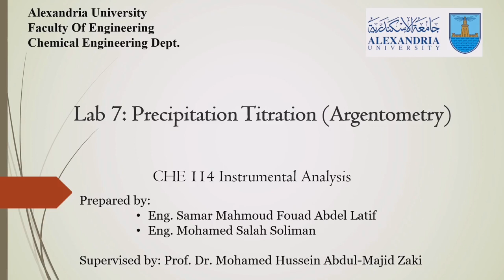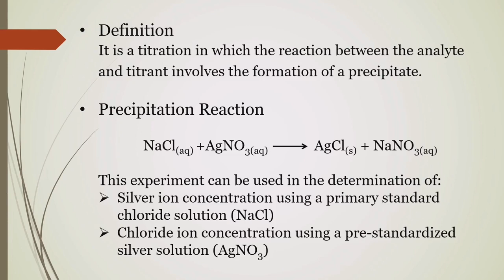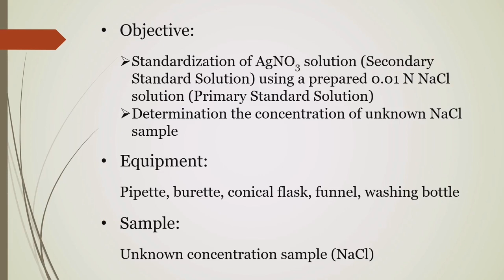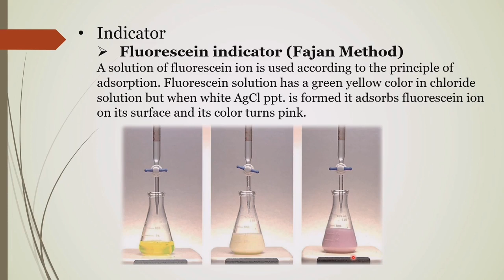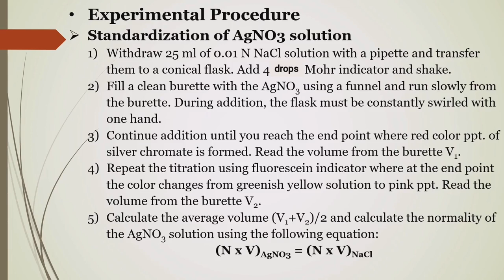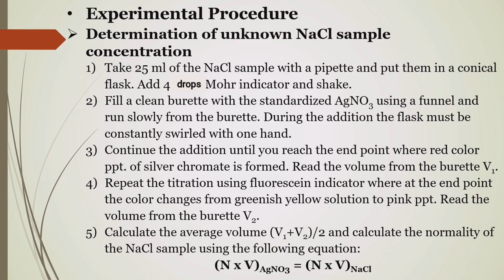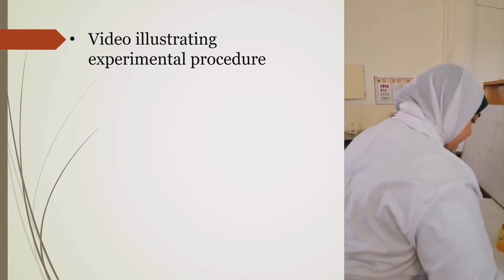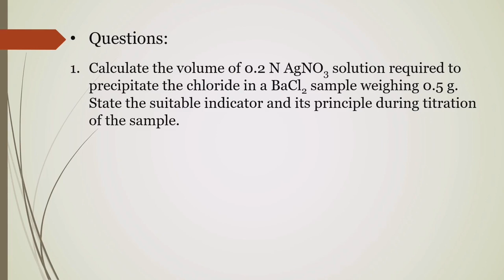Lab 7. Precipitation Titration